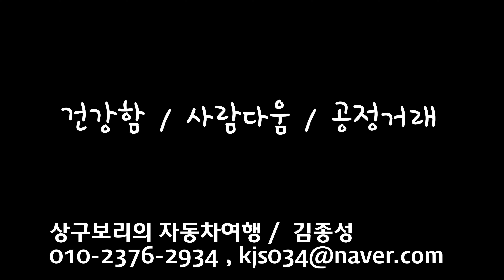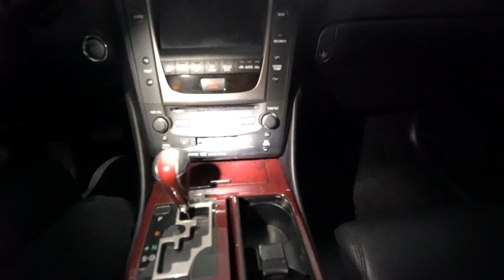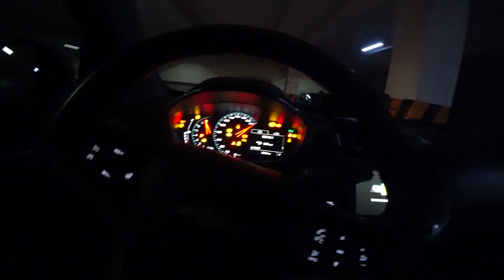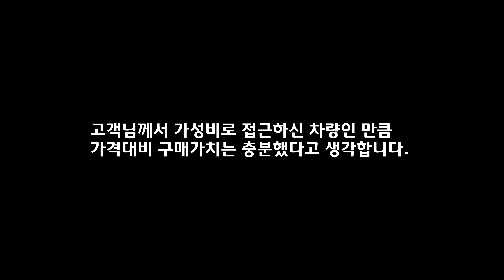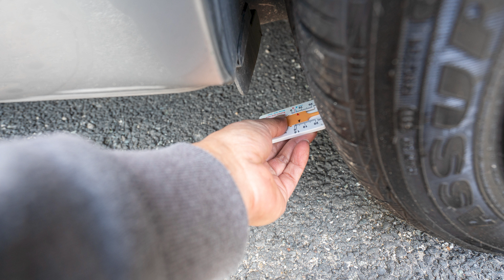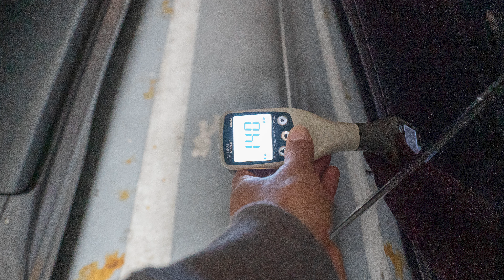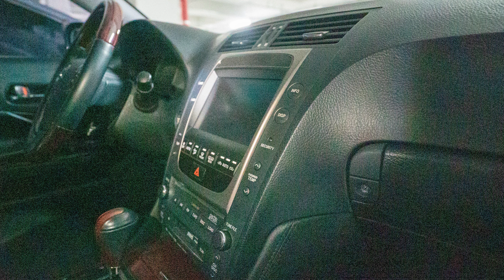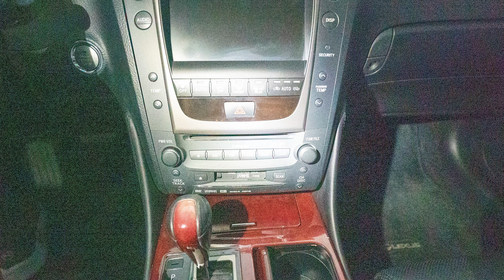3세대 2007~8년 gs350 구매이야기, 부산으로의 여정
이번 이야기는 3세대 렉서스 gs350 이야기입니다.

고객님께서는 처음에 ls460을 고려 하셨습니다. 대략 2년 정도를 편하게 타실 가성비 매물로 차량 후보를 생각하셨는데 사실 ls460은 가성비로 접근하기는 수리비에 대한 불확실성이 큰 편입니다.

그래서 비교적 고장이슈가 덜 하고 전자장비가 덜 들어간 gs350으로 방향을 전환하고 차량을 수배 하였습니다.

마침 부산 사직동에 2대의 후보 매물을 발견하고 차량을 확인 하게 됩니다.

차를 보는 와중에 시행착오가 있었지만 잘 마무리 되어 고객님께서 구매하신 후기입니다.

처는 차량 확인까지만 해 드렸습니다.

1. 차량정보
- 2007년 3세대 렉서스 gs350
- 신차가격 81,300,000원
- 130,000km
- 사고내용 - 교환 없는 무사고 판금 및 단순도장 4판

2. 이 차량(매물)의 장점
- 렉서스 하면 떠오르는 편안한 운전 감성
- 렉서스 라인업 중 가장 스포티함을 자랑하는 라인인 만큼 스포츠 주행감각도 어느정도 전사 ( 300마력 수준의 준족)
- 배기량 대비 준수한 연비
- abs 액츄에어터 고질병으로부터 자유로운 gs350 직분사 모델
- 중고차 잔가율이 낮아 저렴한 중고차 가격
- 좋은 소재의 내장 및 오디오

3. 이 차량(매물)의 단점
- 스포츠 세단 치고는 지나치게 편안함
- 중형차 치고는 실내가 다소 좁음 (특히 폭이 좁음)
- gs350 직분사 엔진은 일부 내구 이슈가 있음

4. 저의 의견
- 소재, 디자인, 성능, 내구성 모두 평균 이상의 무난한 후륜구동 세단.
  두루두루 나쁘지 않지만 확실한 자기색깔과 무기가 없어 좀 심심한 듯 합니다.

감사합니다.

"자동차를 대신 구매 해 드리며 차에 대한 이야기와 함께하는 자동차여행채널"

자동차 구매 / 판매 컨설팅 심부름용역서비스 상구보리의 자동차여행입니다.

그저 자동차가 좋아 안정된 직장인 병원을 그만두고 새로운 도전을 시작하였습니다. 최대한 부지런히 움직이면서 과정을 공유하려 노력하고 있습니다.

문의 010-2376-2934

자동차 전문 심부름 서비스 컨설팅 및 광고대행